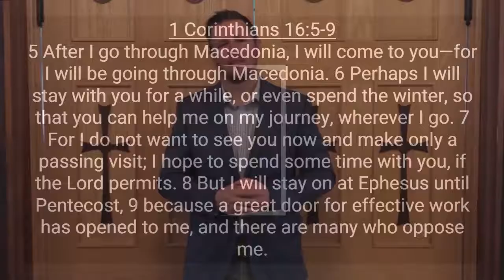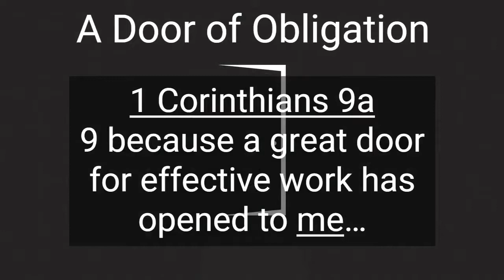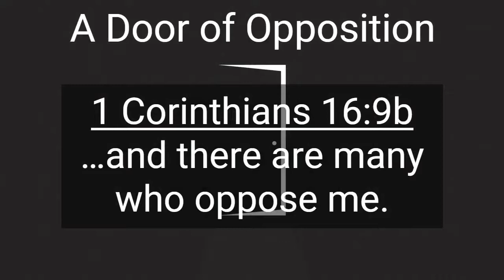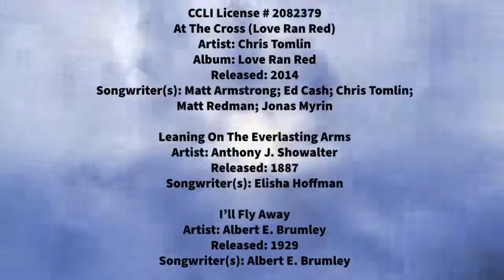The Open Door - 1 Corinthians 16:5-9 (Pastor Jonathan Hatt)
The Open Door - 1 Corinthians 16:5-9
Deer Island Churches of Christ

Artist: Chris Tomlin
Album: Love Ran Red
Released: 2014
Songwriter(s): Matt Armstrong; Ed Cash; Chris Tomlin;
Matt Redman; Jonas Myrin

Artist: Anthony J. Showalter
Released: 1887
Songwriter(s): Elisha Hoffman

Artist: Albert E. Brumley
Released: 1929
Songwriter(s): Albert E. Brumley